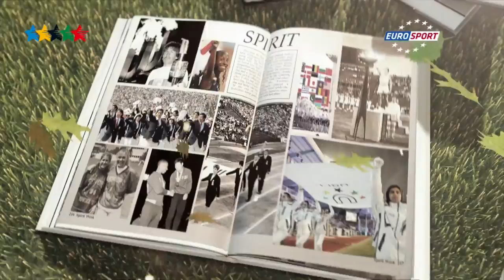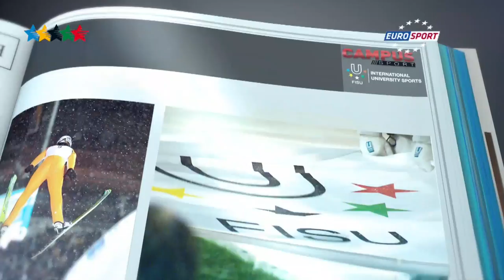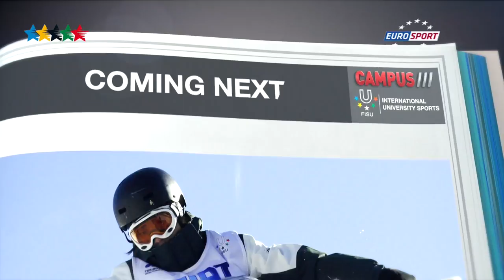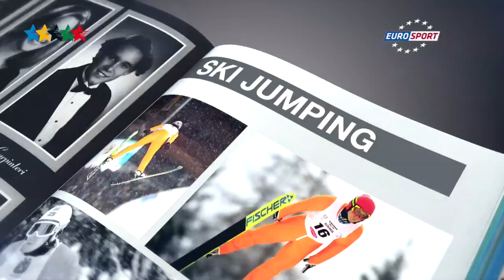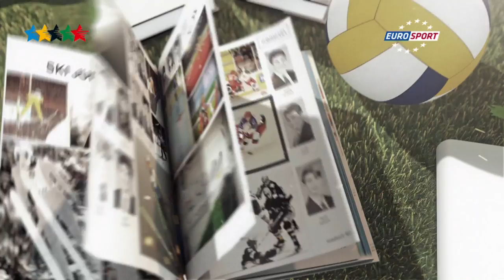37. CAMPUS Sport TV Show (Deutsch version) - FISU 2015